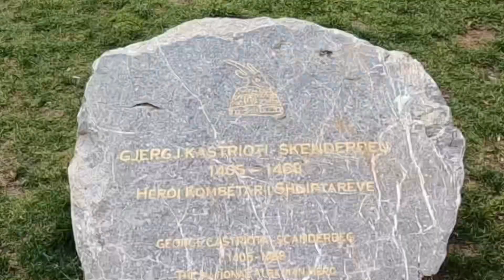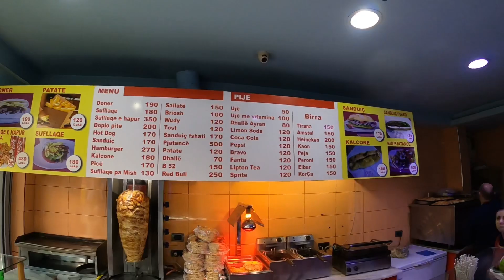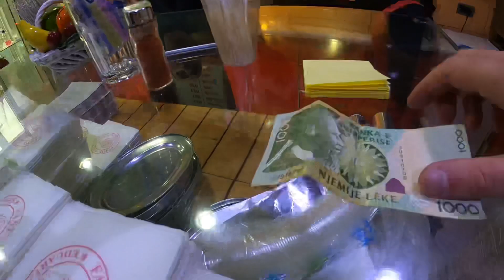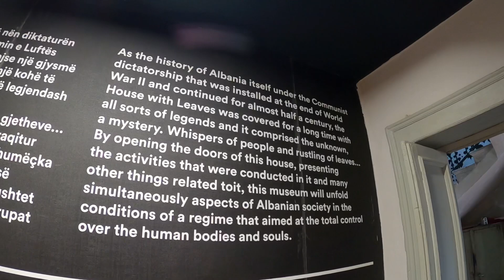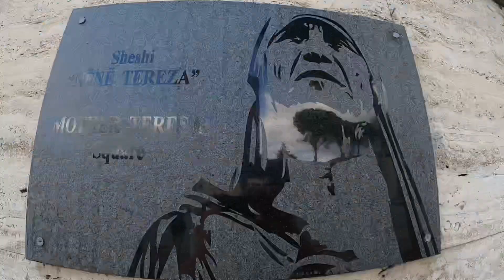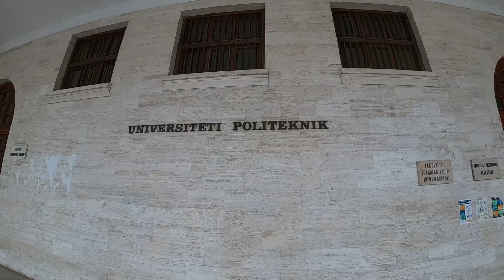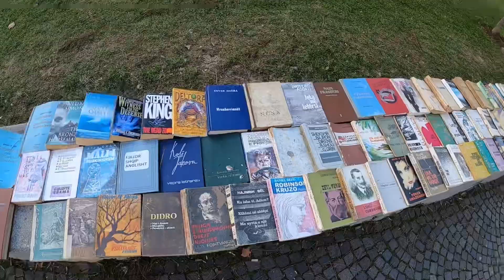Albania - History / A Normal Day In Tirana [Bonus Video] 🇦🇱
◼️TIRANA, ALBANIA: Before meeting and filming the video with Martin, the tour guide, I was out shooting my very own historical tour of the city. Clearly Martin provides professional tours of Tirana and I thought it would make for better viewing if I were to follow him around with my camera for the afternoon, rather than walk around Tirana on my own and share the very limited information I already knew about the place.

Nevertheless, at the start of this video I do in fact show the footage I shot before meeting Martin and going on the tour with him. I cover a very basic account of the political history of Albania, mentioning King Zog and Enver Hoxha and how Albania has come to be the proud nation it is today. I then show my experience at a local fast food joint called: FAST FOOD E.AGALLIU. This fast food restaurant was one of my favourite places to eat while staying in Tirana and I would recommend anyone staying in the centre to call in and have a meal there. After my meal, I headed to a near by bar and bought myself a Kaon lager, where I sat outside and relaxed by watching the locals going about their business down the busy street.

I then went to visit the House of Leaves or House of Surveillance museum, where the communist government of Albania, lead by Enver Hoxha, monitored and spied on the population of Albania. The museum is now dedicated to all those that were murdered, tortured or unfairly imprisoned by the Albanian state at that time. I was actually refused entry Into the museum Initially, as I did not have a face mask and It was their policy (at the time If filming) that all customers entering the museum must sport a face mask. Also, the museum forbids any photos or videos to be taken within the building.

After looking around the House of Leaves, I walked to Mother Teresa Square; looking at and filming anything Interesting before getting there. When there, I took a look around the square and filmed the Tirana Polytechnic University and the Air Albania Stadium, of which building began in 2016 and was officially opened In the November of 2019. This very new stadium hosts any prestigious sporting events which are held in the country, for example international football matches.

Jake Yorkman Albania 🇦🇱